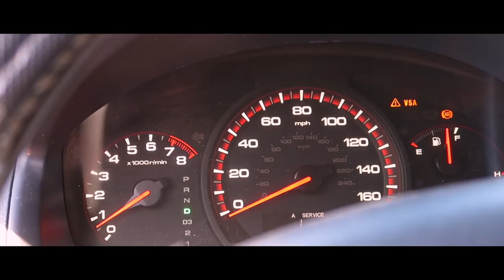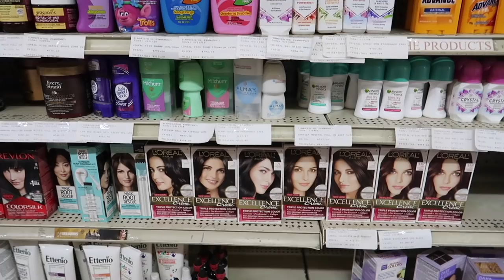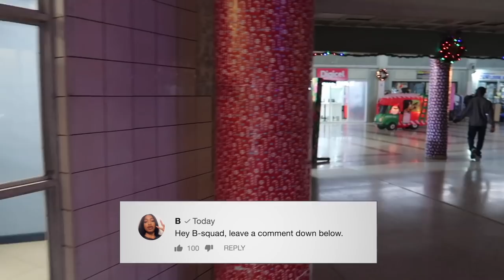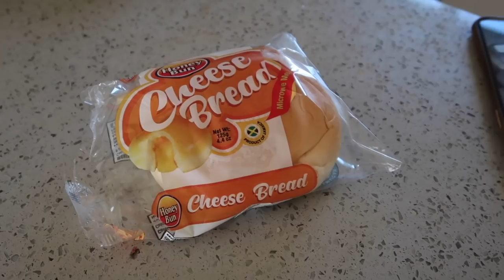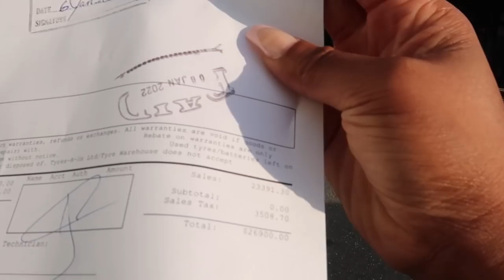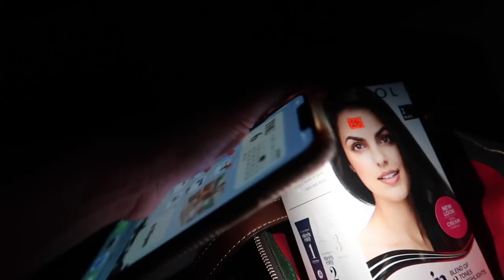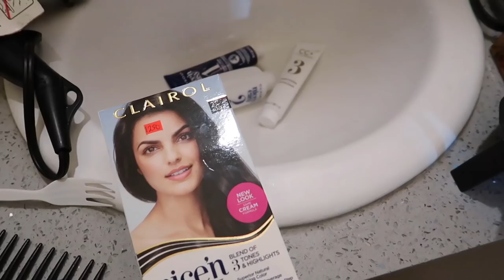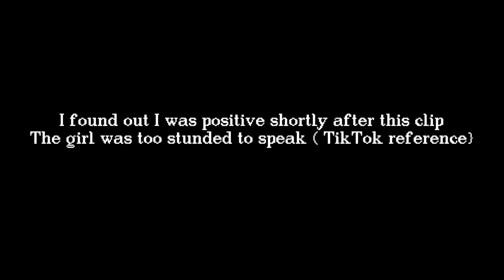Couple Days Before I Tested Positive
♡ LET’S CONNECT!

⊹ Bicana Brown
⊹ 25
⊹ Jamaican

⊹⊹⊹ Editing Software ⊹⊹⊹
⊹ Final Cut Pro X
⊹ Photoshop